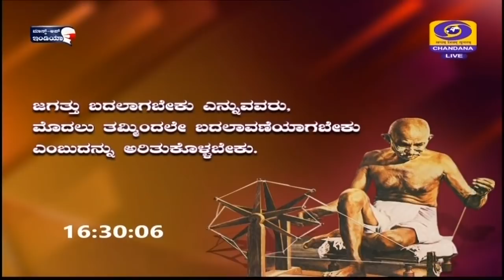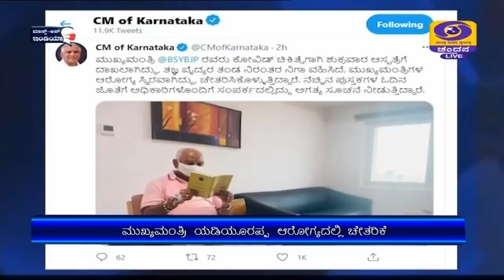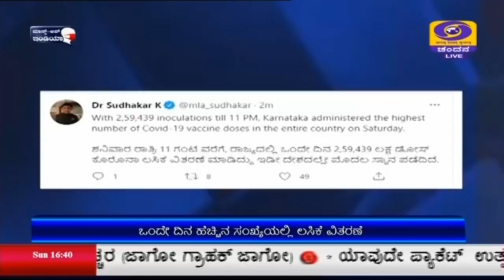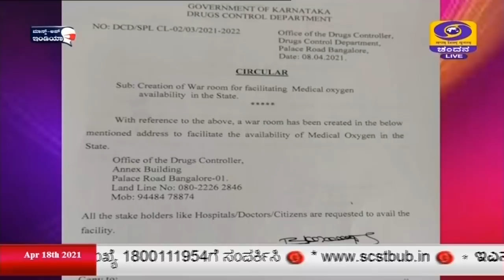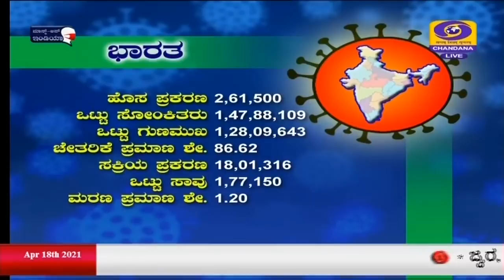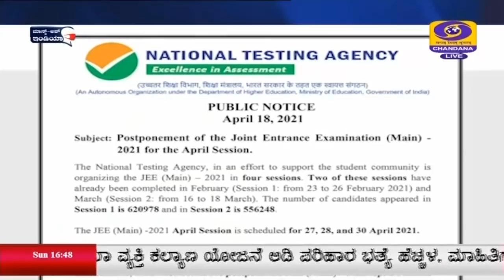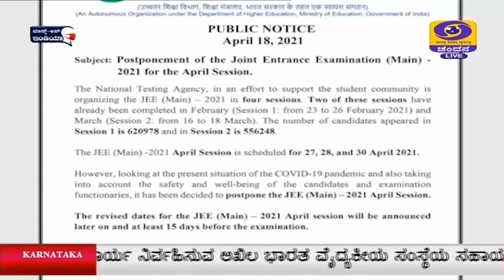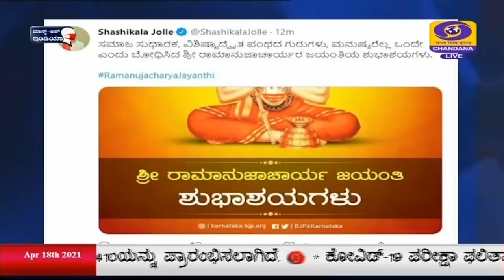DD CHANDANA NEWS 18.04.2021 4:30PM